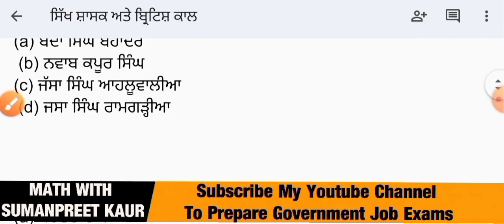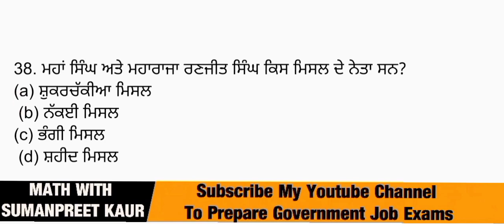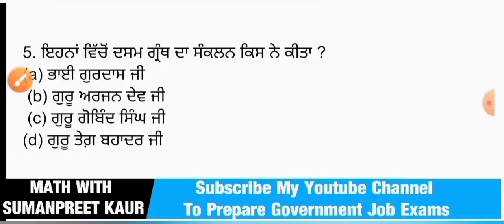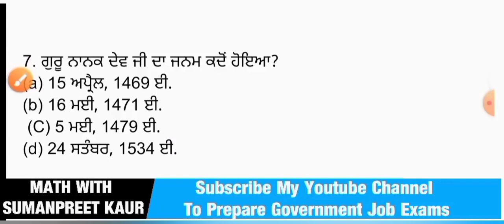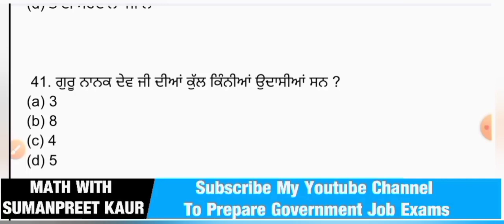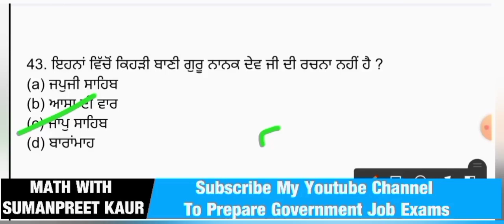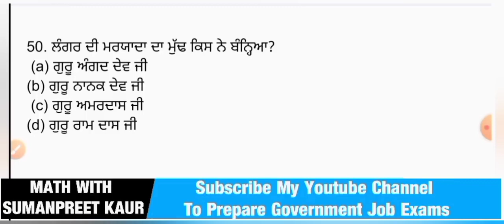History For all competitive Exams 2023 || History in punjabi | Lecture 8 by Sumanpreet kaur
history classes for all competitive exams
Complete Indian History All Govt Exams
Complete Ancient History of India | Full Course in Punjabi | GK for Competitive Exams
India GK | Master Cadre Sst Preparation | history | PSTET Exam Preparation
sati pratha

buddhism 101 questions and answers,
buddhism quiz pdf,
buddha prashnavali,
quiz on buddhism and jainism,
buddha dharma history in hindi pdf,
buddha knowledge,,
quiz on buddhism and jainism for ssc cgl,
baudh dharm pdf,

History MCQs l Special Indian History MCQs For All Exams

history of punjab 14th century onwards
Indian History Only Top MCQs Series For All Punjab Exams 2022
Punjab History and Culture for all Punjab Competitive Exams
Punjab history & culture important MCQ

math with suman punjab gk
math with suman punjab history